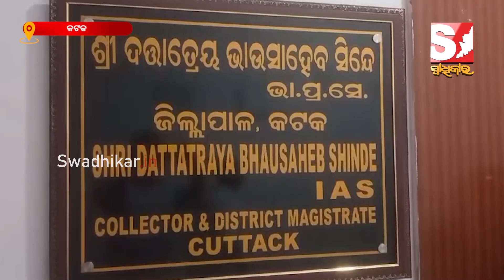କଟକ ଜିଲ୍ଲାର ନୂଆ ଜିଲ୍ଲାପାଳ ଦତ୍ତାତ୍ରେୟ ଭାଉସାହେବ୍ ସିନ୍ଧେ